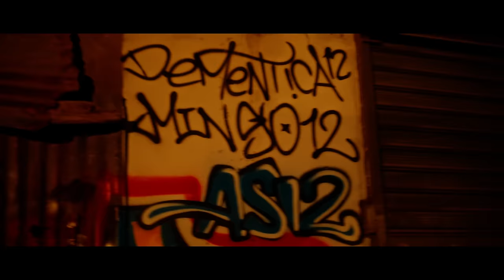La Demente - 2 Sistema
2 SISTEMAS “ Lademente1212

En el nuevo legendario na’ ma
Hay 2 sistema la calle te vive
A ti o tú la vive a ella , no le
Puede roncar porque te dan
De baja y cuando viene a ver
Ya tú ta en una caja . ( X 2)

Mira el chacaron , Anyelo y la deuda
Eran como mis hermanos
Ahora le prendo velas .

Pero con este dolor ya bájenle
Algo que la muerte de to’ ustedes
Se ta enamorando .

No paro de pensar to lo día
Llorando respeto a lo caído
Me toy desahogando .

Me acuerdo de Piolin que ya
Lo enterraron que nama el y
Gilber eran lo ma sonado ‘

En herrara a terror lo paran velando
To’ el que se pasa lo tan apuntando
Te estoy mirando el rostro lo tiene
Cambiado me montan pal’ de veces
Tú había traicionado .

Lo menores vienen duro , se creen
“ zepeno” andan por los callejones
Atracando moreno no andan
En su mamá se creen su propio
Dueño .
Esperando lo domingo pa ‘ ponerse bello .

Destapan la menores con su vacaneo’ te faltan al respeto
Ya no e por los años .

Si me falta yo te falto yo te la descargo se matan entre ellos
Mismo son amigos falso .

Nama paran mirando pa ta comentando .
Un ganster no se confunde con
Un pariguayo .

Que no quisieron tumbar y tamo
Coronando y todo el que se humilla
Será exaltado .

Ya tú ta en una caja . ( X 2) 2 SISTEMA | Sencillo
CANCION producidas por nata récords & Yeral el de los palos escrita y cantada por “ LA DEMENTE 12” con los arreglos de “ROCHY RD “ todos los derechos están reservados copyright